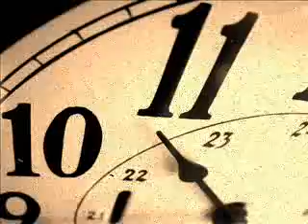Beautiful South A Little Time